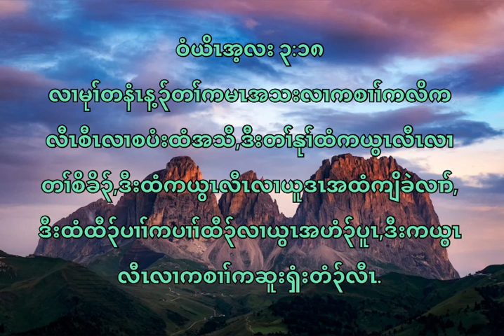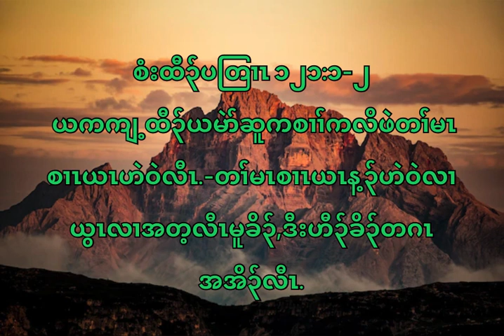Karen bible Verses